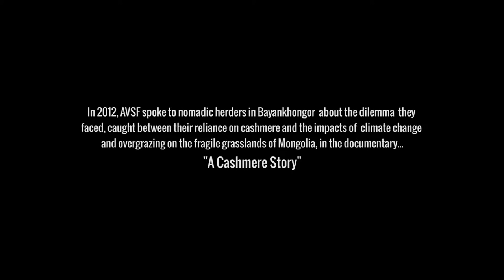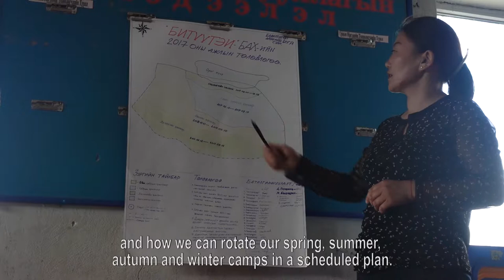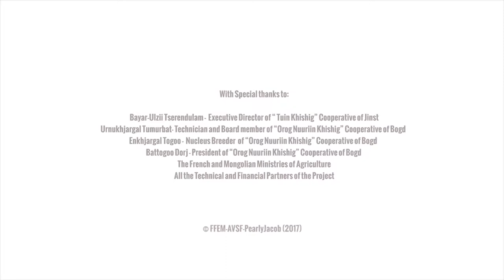A Cashmere Future Final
FFEM and AVSF are supporting Mongolian herders to become the first producers of certified sustainable cashmere in the world.
This project, funded by the French Facility for Global Environment (FFEM) and implemented by AVSF, aims to fight against the degradation of pastures in the Gobi Desert while proposing to develop a sustainable cashmere sector that respects the environment in which it is produced.
©FFEM-AVSF